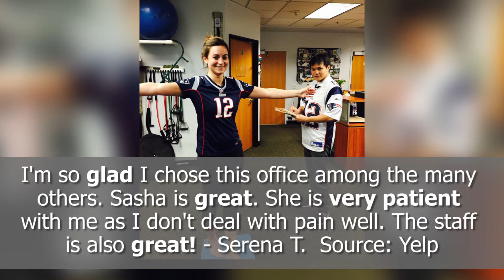Great reviews of Golden Gate Physical Therapy - San Francisco, CA - Physical Therapist Reviews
OUR PICK OF THE WEEK: Golden Gate Physical Therapy is a top-rated physical therapist in San Francisco, CA. This video showcases just a few of their great reviews from their own customers.

*Real reviews from Yelp*

For more info you can contact them at:
1 Daniel Burnham Ct Suite 325C